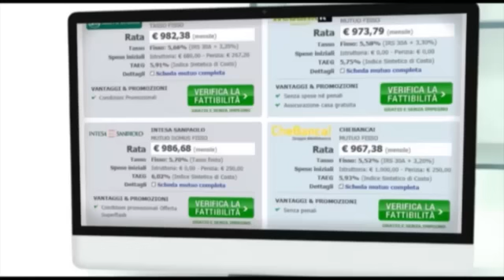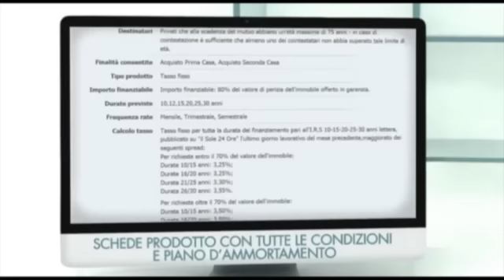Gruppo MutuiOnline a L'Italia che Funziona (reti Mediaset)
Puntata della trasmissione L'Italia che Funziona, andata in onda sulle reti Mediaset nell'autunno 2012, interamente dedicata al Gruppo MutuiOnline: le origini, i successi e le prospettive future della società raccontate dai due soci fondatori, Marco Pescarmona e Alessandro Fracassi.